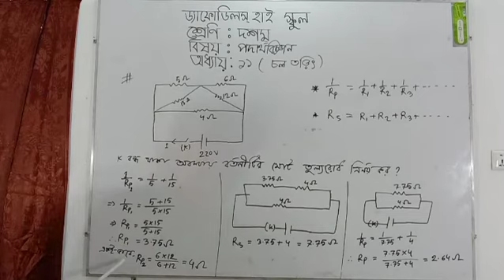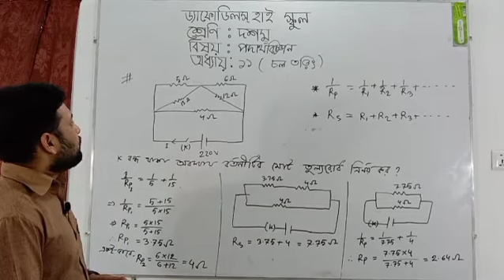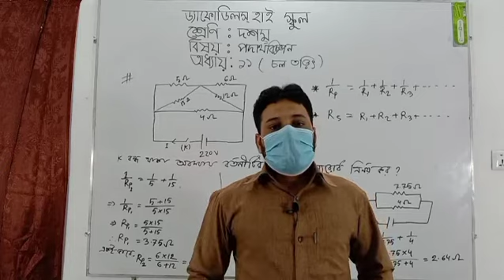ড্যাফোডিলস্ হাই স্কুল * শ্রেণি : দশম * বিষয় : পদার্থ বিজ্ঞান * অধ্যায় : একাদশ